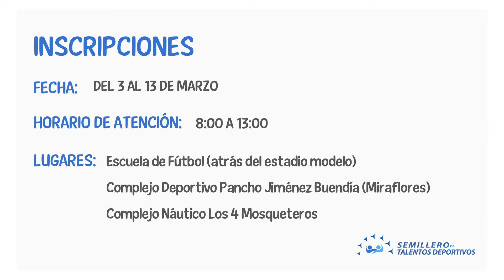Semillero de Talentos Deportivos